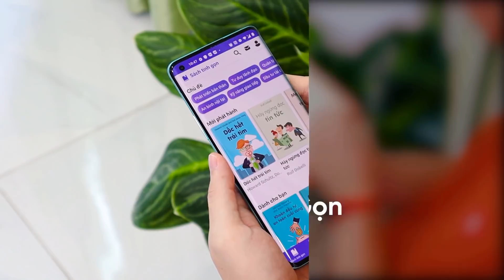Đại Nhảy Vọt - Sai Lầm Lớn Nhất Của Trung Quốc Dưới Thời Mao Trạch Đông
Dưới thời Mao Trạch Đông, Chính phủ Trung Quốc đã tiến hành một cuộc đại cách mạng về sản xuất, được gọi là Đại nhảy vọt (1958 – 1962). Với chương trình này, TQ ôm tham vọng bỏ lại các nước phương Tây trong cuộc đua phát triển toàn diện về kinh tế, từ nông nghiệp tới công nghiệp. Nhưng thật không ngờ, khi triển khai Đại nhảy vọt trên cả nước, sai lầm đã nối tiếp sai lầm. Ngày nay, nhiều người vẫn xem chương trình này là một kế hoạch "thụt lùi" vô cùng tai hại.